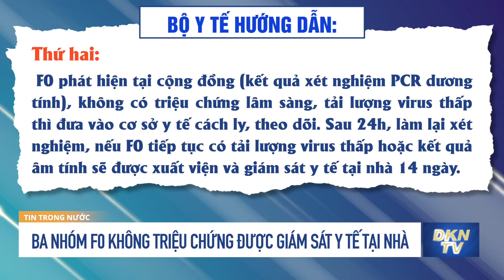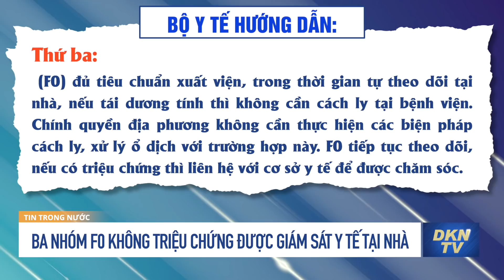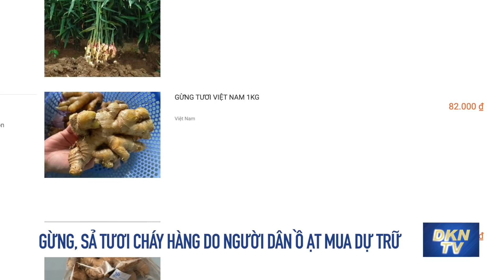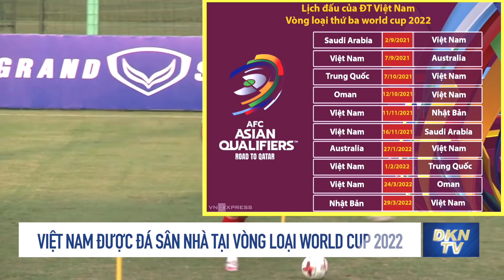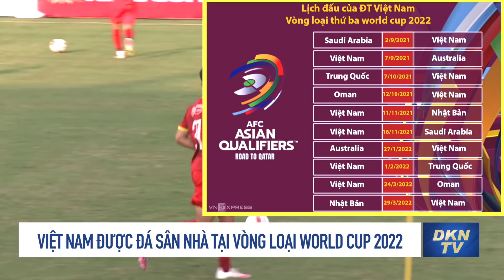Tin trong nước sáng 15/7: Bộ Y tế: SARS-CoV-2 lây qua đường không khí; VN đá sân nhà vòng loại WC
- Bộ Y tế: SARS-CoV-2 lây qua đường không khí
- Ba nhóm F0 không triệu chứng được giám sát y tế tại nhà
- Gừng, sả tươi cháy hàng do người dân ồ ạt mua dự trữ
- Nhiều nhà máy xả thải bẩn xuống sông Mã bị xử phạt
- Việt Nam được đá sân nhà tại vòng loại World Cup 2022